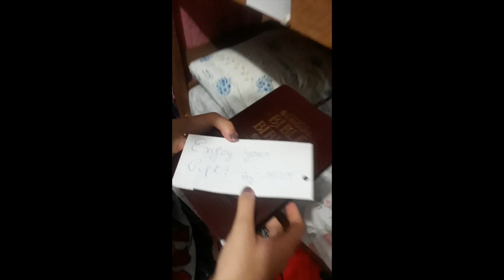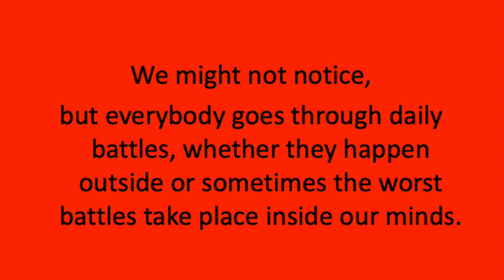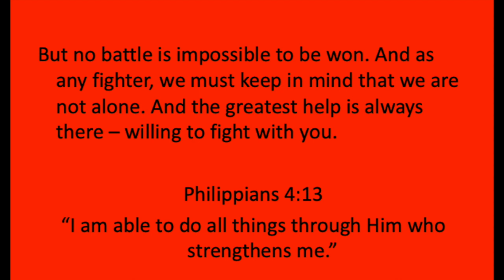The Red Class MCB 2019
The Red Class: Advanced English. Our interpretation of the the Camp Theme: War of Two Kingdoms